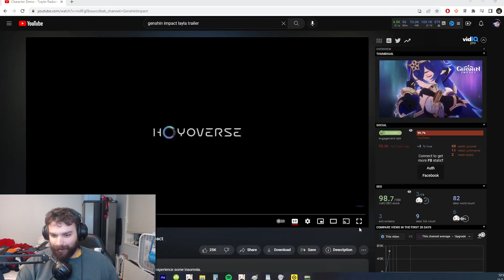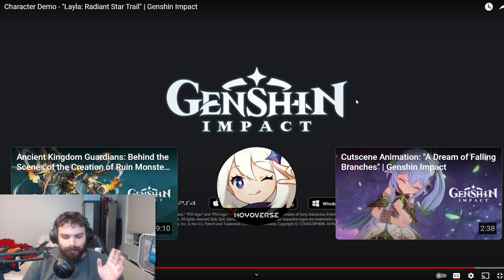"Layla: Radiant Star Trail" Character Demo Reaction | Genshin Impact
In this video, you'll get to see the Character Demo for "Layla: Radiant Star Trail" in action! You'll be able to see how players react to the game, and what kinds of emotions they feel while playing.

ALL LINKS!